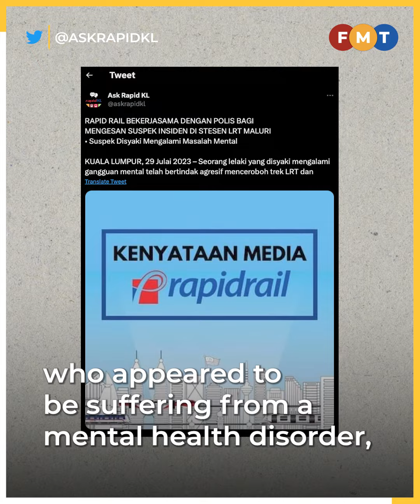RapidKL working with cops to catch Maluri LRT station molester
RapidKL says the man appeared to be suffering from a mental health disorder.